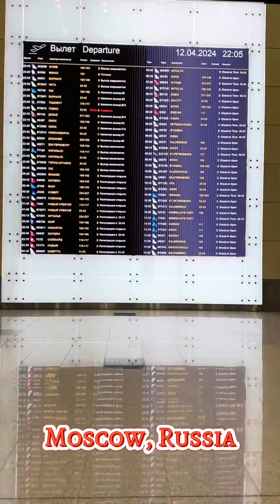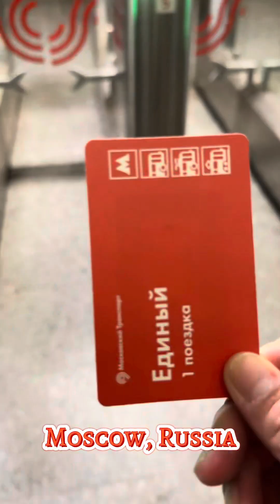Moscow Russia Best Travel